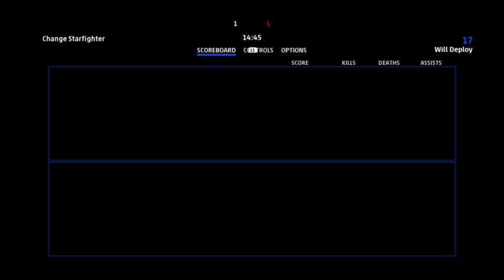Star wars squadrons part 2